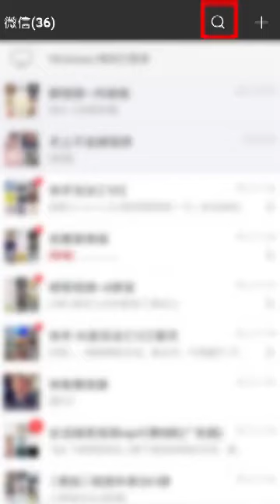Непосредственность детей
Кривляние усердия